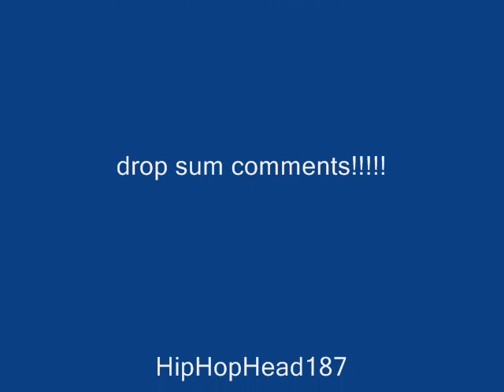Cormega feat Mobb deep-Crime connection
An ill track by Cormega feat. Mobb deep.

Crime connection lyrics

Stupid...can't fuck with this (I know)
Bring your whole team kid. Yea dunn

[Verse 1- Havoc]

Yo, I love my niggas for that
We strike back, handle business
Test the realist, stay focused
And keep the, enemy near us
Niggas is careless, slippin up
Switchin up teams, crossin over
And gettin stuck for they cream
Frontin like they skills, it superb
Got the nerve, to get knocked the
Fuck out, then kicked to the curb
That's for you and your whole click
You roll thick, more the better, so like
A dick bitch you gettin whipped, shitted on
Scuffed off a Mobb Deep song, take your thug off
You had it on a bit too long, tuck your chain in
Your gettin yaked, for you 14 karat slum gold cubic zirconian
Ass having, talking 'bout it, being 'bout it
You ain't been doin it, so don't start
Matter fact, keep it moving
When it's on, accumulate like cancer cells
With advanced sales, leave a snitch dead
Son he can't tell, like a Viking, we strikin
Reconstructing maps, plantin QB flags
Son we want to visualize picture, analyze
Situate another occupation, in cardiac arrest
State of mind, you must be out your motherfucking mind
Put you out of misery, short your lifetime, expectancy
Didn't even reach 23, first class shot, special delivery
No doubt you wanna lay it for at you, at your own crib
Talk out the ass, at your own risk, it wont give one fuck
Two mysterious Chevy trucks filled with black cats, crossin ya path
That's bad luck, Everyone has a destiny, so we destine
To make the best outta life, crime connection

[Verse 2- Prodigy]

Yo, I send shots to any man who come to close
Niggas get fold like a letter, and shipped across coast
Who goes, to go against my militant crime militia
Like these street niggas sending missiles to hit ya
Up from the ground up son, you get the picture
If not write it down, take a picture
Botanical exotic shit, keep me lifted, somethin retarded
Fuckin up my high, beefin don't get me started
Too late, Iam already on ya ass, beat the fuck out anybody
With you, and anybody that grab me,
Move back we attack like pits locked in basements
Hungry for blood, deranged this, craziest
Type a shit ya ever seen in your life
Nigga bled to death, standin up, holdin his life
Applying pressure to his wound, tryin to stop the blood loss
Found layin in a pool of the shit, his own fault
It's P the exulted from NYC, you get extremely, cut the fuck up
By scarlee to can't recognize, do I have to prove all the time
And get up close and personal in front of ya eyes
See me dipped in down-low, ready for action, crept slow
Moved on ya enterprise and crash ya stock, put a hold on your assets
And dug your pop, You National Geographic niggas is known for flippin
This animal wildlife surround me I live in, and flow through the jungle
At night on Expedition, I got a jones for that life shit,
Survivors of block wars and crime niggas, know what I talk
In a black Tahoe, throw it in forlo, and blow the scene dancin'
Doin about a 100 all the way to Queens

[Verse 3- Cormega]

It seems, like gettin ahead, lead being dead or in the feds
I kept a glock in my shoe box under my bed
And had dreams to bag Ki's and fill duffel bags with madd G's
Parle in a condo with a warm breeze and palm trees
My projects is like a fuckin Vietnam scene
And my team be reppin, settin with shit that'll rip through vests
Flexin' Diamantes, when it's on I'll regulate shit the calm way
Yo Iam smooth like a drop top benz with fat rims
I made moves, in war gear and black tims
And layed low, cause I was tryin to stay paid yo
Pumpin minerals to criminals called Yae-yo
The drug blocks, full of unseen riches and snitches
Guns blast and cops flashin pictures,
Son askin, can he get a package
And took a loss when the new task force snatched him
9's and Tec's, my hollow-heads outlined your vests
My only fear 25 years and death.

Ill minds connection, crime connection
Never bring beef in my direction, kid
Cormega and Mobb Deep supply your section
With the infamous realness, don't try to test it

Like this, I'll minds connection, crime connection
Never bring beef in my direction, word